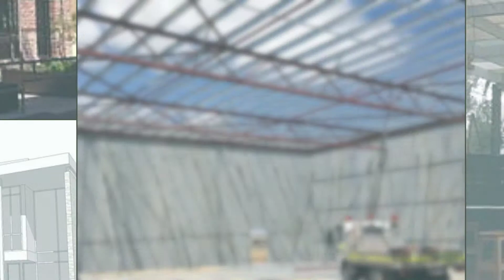AtelierJV | Structural Engineering | Northbridge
Structural Engineering | Facade Engineering, Heritage Engineering, Forensic Engineering | Northbridge | Perth